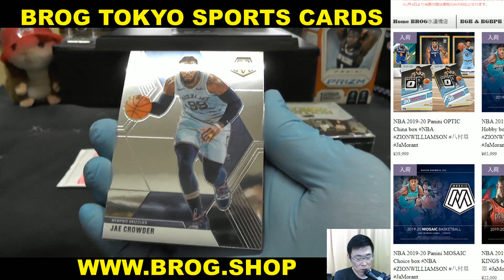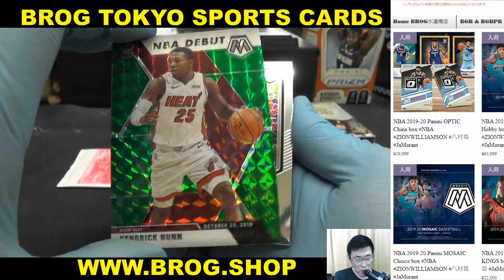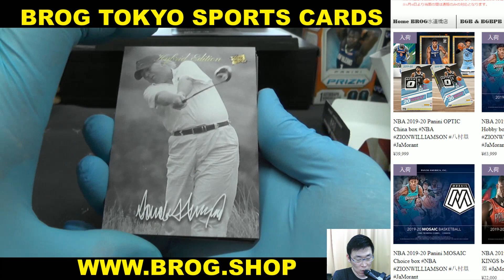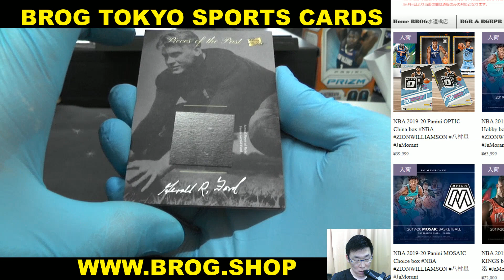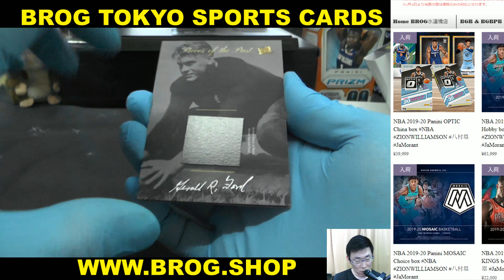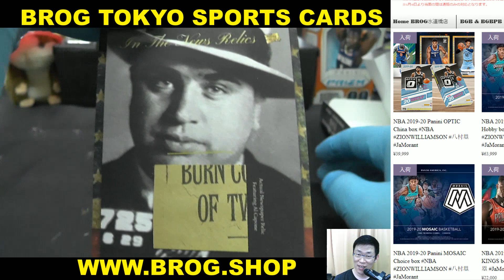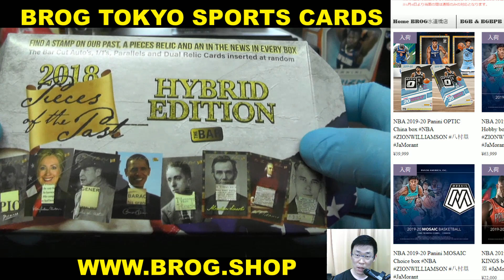yuuki BGBPB THE BAR HYBRID 歴史系カード + NBA MOSAIC BREAKS BROG水道橋店 トレカ開封動画 スポーツカード